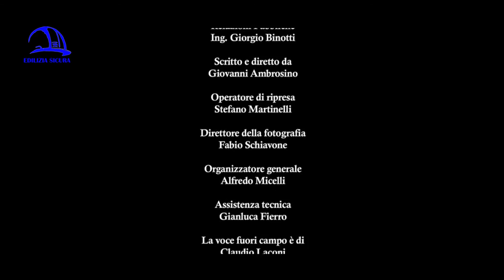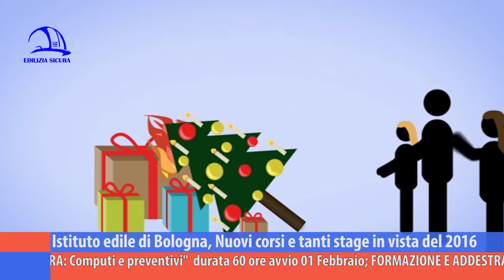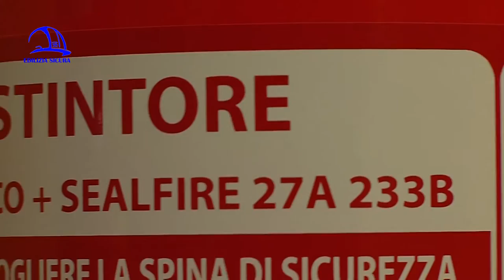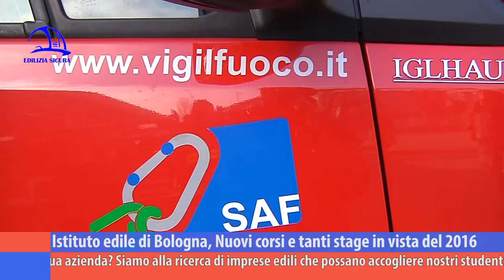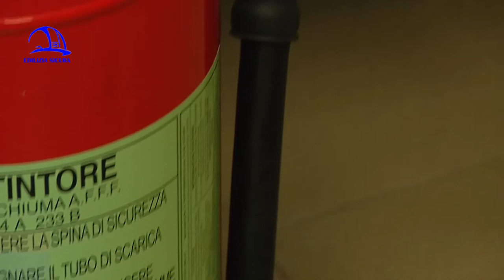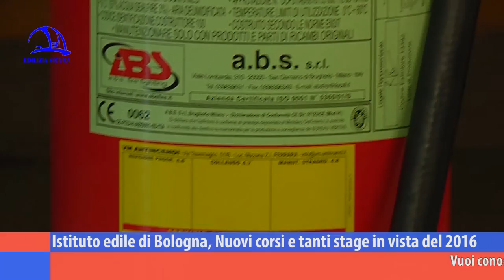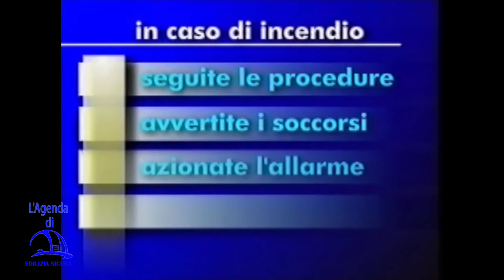EDILIZIA SICURA 360° P08 "Al Fuoco Al Fuoco.."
“Al fuoco al fuoco”: con l’ottava puntata di “Edilizia Sicura-Il mondo dell’edilizia a 360°” si apre il 2016 e, con esso, la seconda parte della stagione televisiva 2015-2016 della trasmissione edita da IIPLE Istituto professionale Edile-CPTO di Bologna.

Oggi affrontiamo il rischio incendi e, grazie agli intervistati, a Napo e a vari approfondimenti a cura del corpo nazionale dei Vigili del Fuoco e della Protezione Civile, cerchiamo di capire come prevenirlo.

La nuova puntata prende avvio con l’intervista a Gianfranco Tripi, dirigente addetto Comando provinciale Vigili del Fuoco di Bologna, che chiarisce quando è opportuno chiamare il numero di emergenza 115 ovvero, in generale, tutte le volte che c’è la necessità di un soccorso tecnico urgente: incendi, incidenti stradali, soccorsi ad personam, rilasci di sostanze chimiche, biologiche o radiologiche.

Parliamo poi delle normative approvate nel corso del 2015 in materia di prevenzione incendi: i principali provvedimenti emanati riguardano le attività a rischio di incidente rilevante (DL 105 “Seveso 3”) e il Nuovo Codice di Prevenzione Incendi, che introduce una modalità meno prescrittiva ma più flessibile e completa per individuare le caratteristiche antincendio dei luoghi di lavoro e delle attività civili. La tematica della sicurezza antincendio è affrontata seguendo vari aspetti, dalle vie di esodo alla resistenza al fuoco, alla compartimentazione, alla reazione al fuoco e alla gestione del rischio. Gli incendi sono di varia natura e uno dei luoghi maggiormente interessato è proprio l’abitazione privata: è necessario prestare sempre attenzione in qualunque comportamento che si adotta in casa e scegliere impianti elettrici a norma, curandone la manutenzione. L’estintore è un’apparecchiatura utile non soltanto nei luoghi di lavoro ma anche nelle abitazioni.

La trasmissione prosegue con un approfondimento sulla pianificazione di una squadra antincendio in cantiere, che è parte fondamentale della sicurezza del cantiere stesso. Vediamo i vari tipi di estintore (per esempio ad anidride carbonica per fuochi liquidi ed elettrici, a polvere per combustibili solidi, liquidi e gassosi) e quali sono i più adatti alle differenti situazioni.

Maurizio Ruoccolo, docente IIPLE Bologna, illustra le attività formative della scuola edile in materia di prevenzione incendi (corsi e simulazioni per addetto antincendio sul luogo di lavoro, con esposizione diretta alla fiamma e adeguati DPI); il docente entra poi nel dettaglio dei diversi tipi di estintore, strumento essenziale per spegnere principi di incendio e piccoli focolai. Vediamo insieme come si usano, che durata hanno e come curarne collaudo e manutenzione. La legge italiana prevede che gli estintori vadano controllati ogni sei mesi e ricaricati ogni anno. Un codice CER, inoltre, ne regolamenta lo smaltimento e garantisce il riciclo di ogni sua componente.

Visitiamo poi gli interni dei mezzi di soccorso dei Vigili del Fuoco, tra barelle, zaini già pronti per gli operatori e corde per calarsi dall’alto e in spazi confinati, come pozzi o cisterne. Il Corpo nazionale effettua oltre settecentomila interventi di soccorso all’anno, di cui il 26% per incendi. A Bologna su circa dodicimila interventi nell’ultimo anno, duemila sono legati agli incendi. Il numero delle vittime è complessivamente sotto la media europea, segno che il buon comportamento dei cittadini e le normative funzionano nel prevenire il rischio. Grazie a un video della Protezione Civile nazionale ricordiamo i corretti comportamenti da tenere anche quando si è in mezzo alla natura, compreso chiamare subito i numeri 1515 o 115 se si avvistano fumo o un principio di incendio, e proseguiamo con un focus sull’idrante, un altro presidio utile in cantiere.

“Edilizia Sicura-Il mondo dell’edilizia a 360°” è la trasmissione televisiva che informa sul mondo delle costruzioni puntando alla sicurezza sul lavoro come valore primario. Il format si è rinnovato rispetto alle tematiche che da diversi anni caratterizzano la testata giornalistica, con approfondimenti sulla prevenzione del rischio, la salute e la sicurezza in cantiere, focus e interviste anche sulle attività di IIPLE, attivo nell’area metropolitana dal 1947 con svariate iniziative, molteplici corsi, seminari e collaborazioni con enti e istituzioni. La puntata numero 8, “Al fuoco al fuoco”, sul rischio incendio, è in onda a gennaio 2016 su èTV (canale 10 del digitale terrestre), NettunoTv(canale 99), LepidaTv (canale 118), DI.TV (canale 90), su LaborTv, su Radio Nettuno e Radio Città Fujiko. Si possono vedere tutte le trasmissioni su questo stesso canale YouTube Cpto Bologna e sul sito L’Istituto Professionale Edile cura da sempre la formazione e l’aggiornamento di giovani e professionisti del mondo delle costruzioni, garantendo un’ampia scelta di corsi. È inoltre presente sui social, con le pagine Facebook e Google+, e sul web al sito sempre aggiornato.